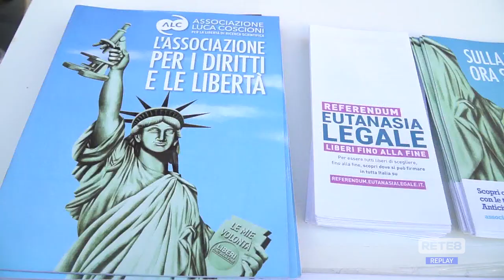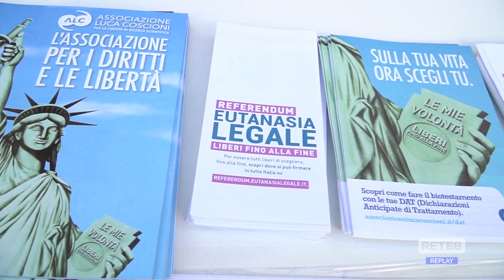L’Aquila - La proposta di legge sul fine vita